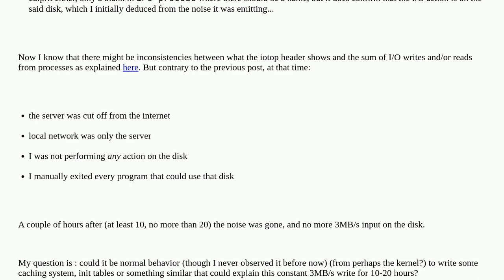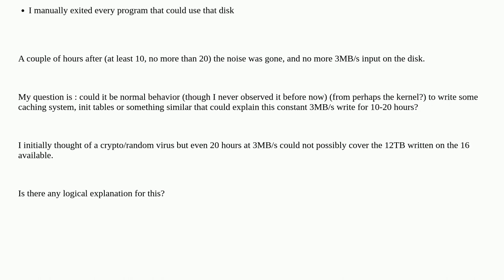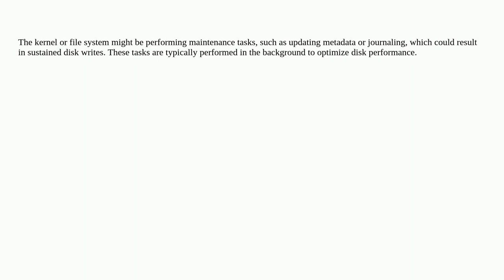What could explain unknown I/O on new 16TB HDD on a Debian server?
A special thanks goes out to the awesome community

  debian io hdd kernel linux